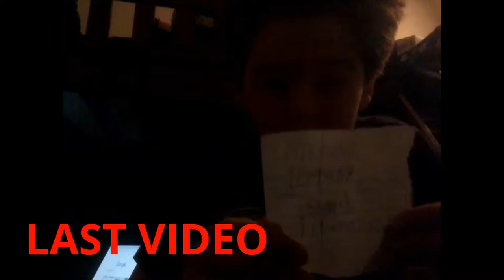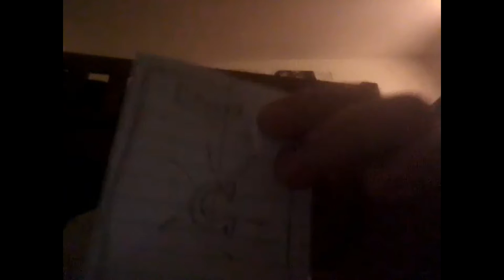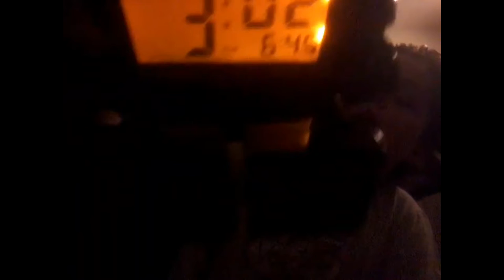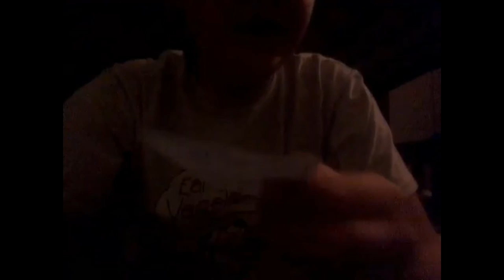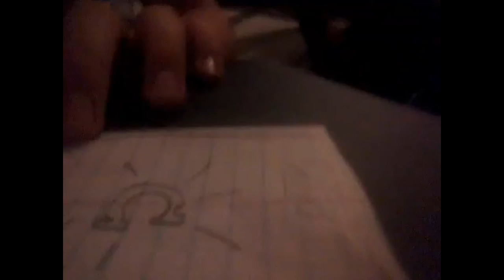CALLING CHUCKY AT 3AM PART 2!!!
I call Chucky, and... oh bloody hell...he says he is going to come to my house and kill me!!!